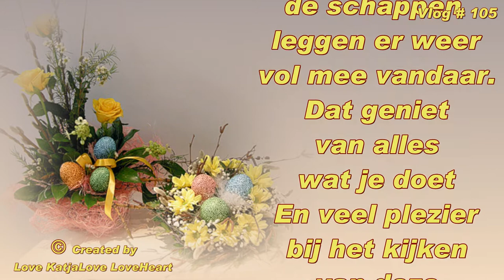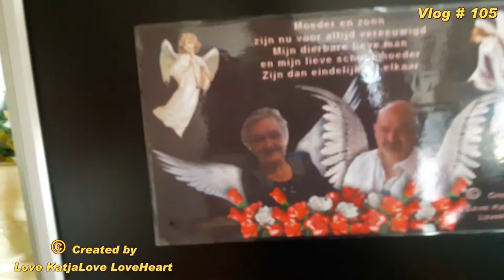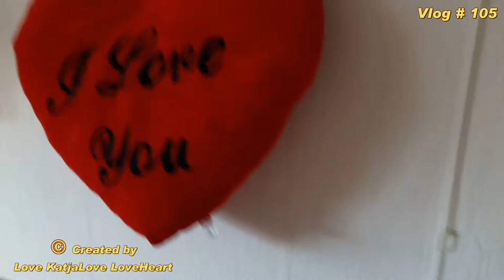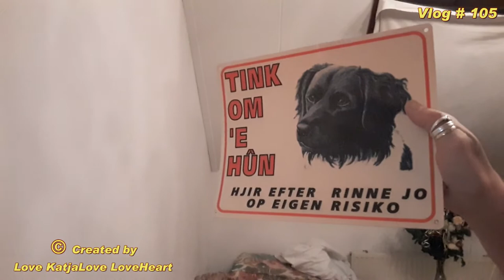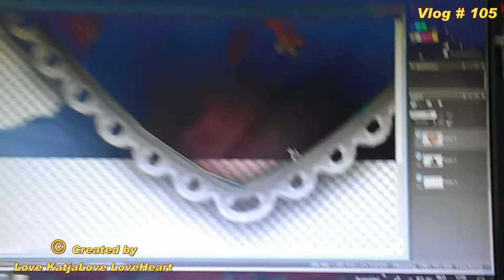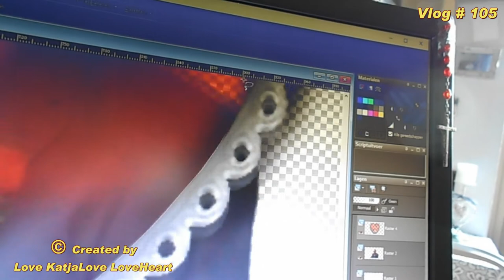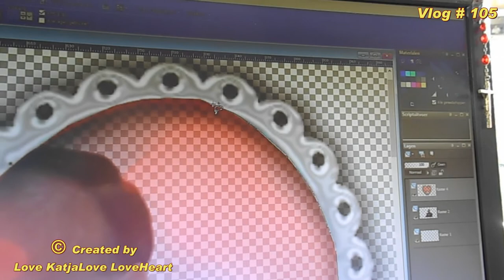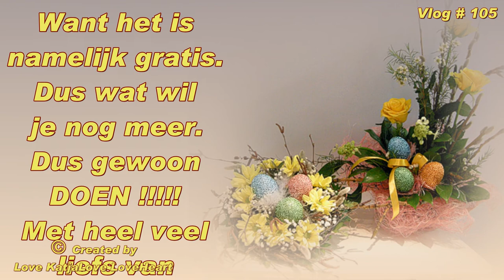Vlog # 105 Drukke dagen gehad met vervolg van de logeerkamer opruimen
Megapixels (effectief):  20.1 MP
Beeldsensorformaat:  1/2.3 inch
Beeldstabilisator:  Ja
Optische zoom:  5 x
Samsung Galaxy S5:
Resolutie 720x1280